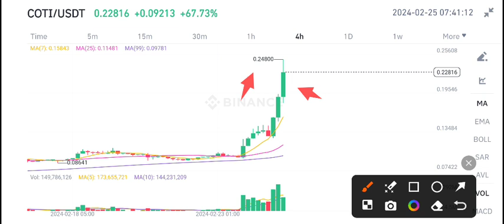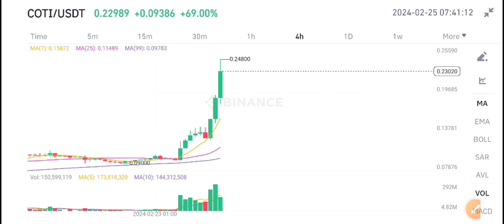Coti Price Today! Coti Price Prediction! Coti coin News Today